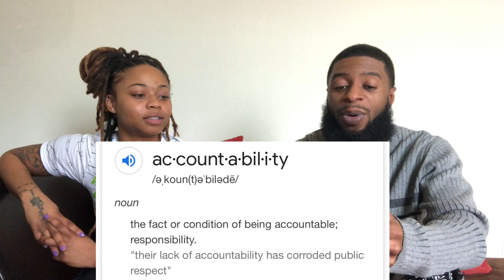Episode 4: Holding yourself accountable | Food For Thought Podcast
Welcome to Food For Thought podcast with Twixxy That Gemini and Erdlav Virtuoso. On this podcast, we keep it real, give good every day advice, and vibe out to some good music!